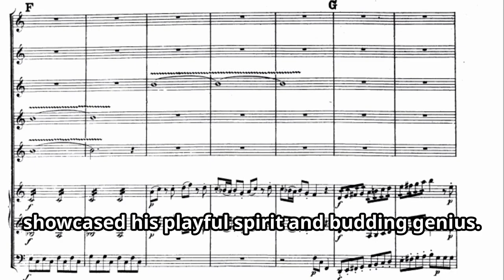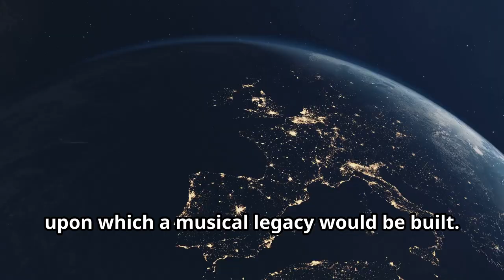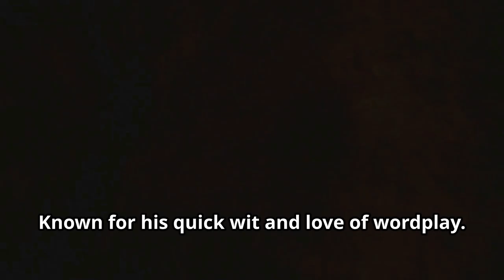Wolfgang Amadeus Mozart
Timestamps:
00:00 Mozart's Early Brilliance
01:10 The Journey of a Prodigy
02:15 From Operas to Symphonies
03:16 Mozart's Operatic Genius
04:24 Glimpses into Mozart's Personality
04:52 An Unfinished Symphony